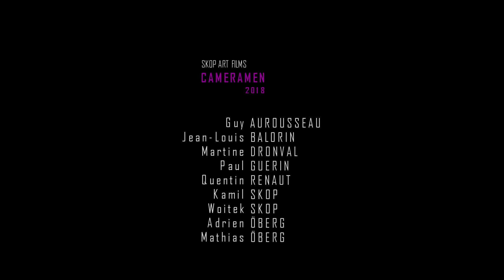TRYO au Festival Crescendo 2018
TRYO  interview-musique au Festival Crescendo 2018
Vidéo: Woitek SKOP / Skop Art Films